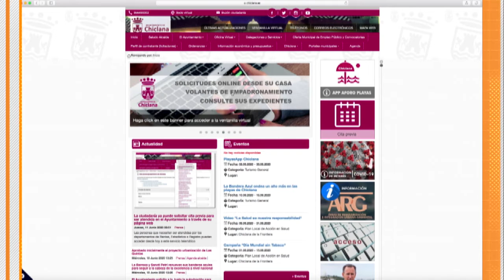CHICLANA | EL PERSONAL MUNICIPAL ATIENDE EN 2021 MÁS DE 50 000 CONSULTAS EN AYTO, URBANISMO